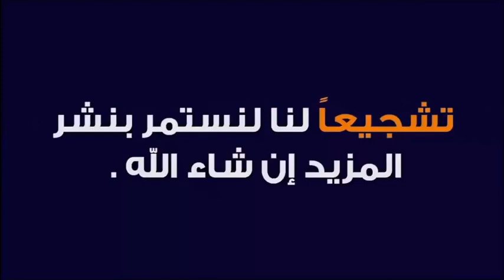قصة "غير عتبة بابك " لخليل الله ابراهيم و زوجة ابنه اسماعيل 🕌 مع الدكتور طيب كريبان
جديد 2021 : قصة غير عتبة بابك لخليل الله ابراهيم و زوجة ابنه اسماعيل 🕌 مع الدكتور طيب كريبان
 ▬▬▬▬▬▬ஜ۩☺۩ஜ▬▬▬▬▬
 ▬▬▬▬▬▬ஜ۩☺۩ஜ▬▬▬▬▬
⛔ أحبابي الكرام ، إذا أعجبكم الفيديو رجاءاً لا تنسوا :

 ▬▬▬▬▬▬ஜ۩☺۩ஜ▬▬▬▬▬
مواضيع سابقة

🕌 عَنْ أَبِي هُرَيْرَةَ، عَنِ النَّبِيِّ صَلَّى اللهُ عَلَيْهِ وَسَلَّمَ قَالَ:
 ▬▬▬▬▬▬ஜ۩☺۩ஜ▬▬▬▬▬
⚠️ توضيح مهم ❗

 ▬▬▬▬▬▬ஜ۩☺۩ஜ▬▬▬▬▬
# هاشتاغ الموضوع #